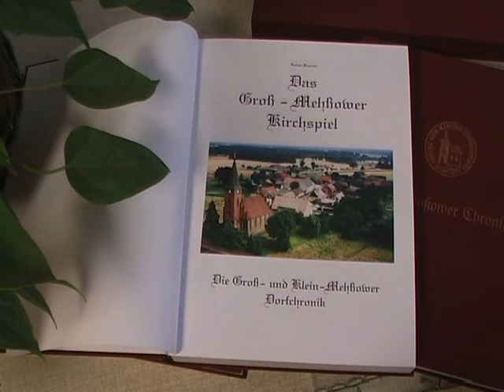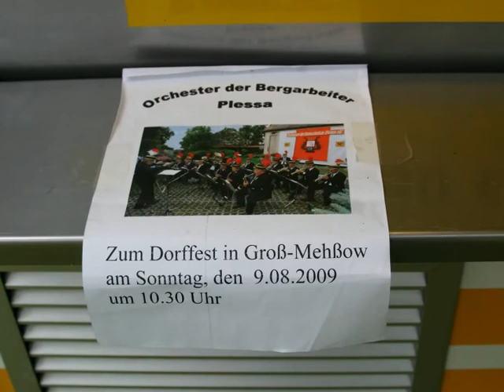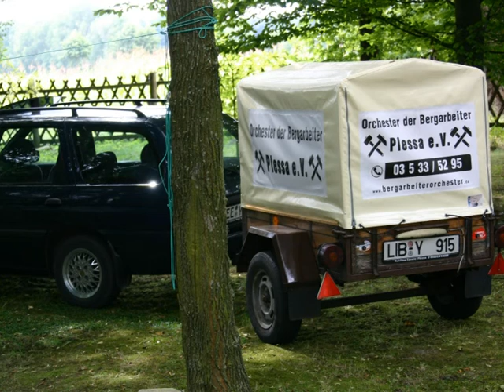Bergmannsorchester Plessa (9.August 2009 in Groß-Mehßow)